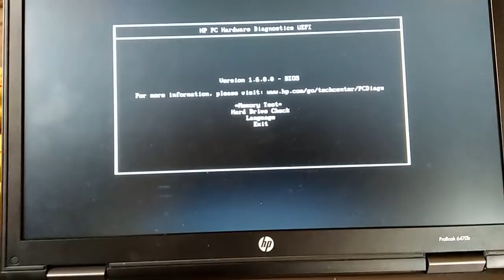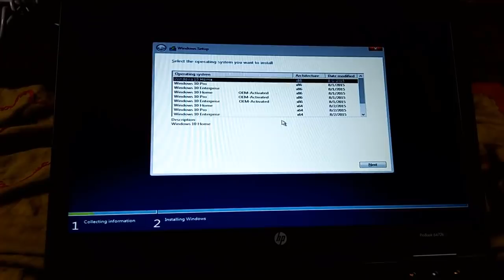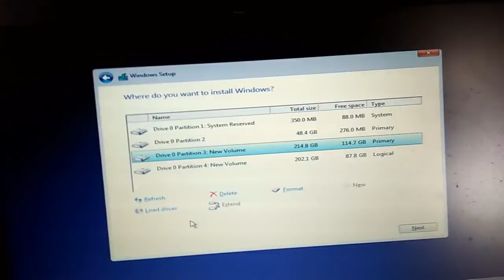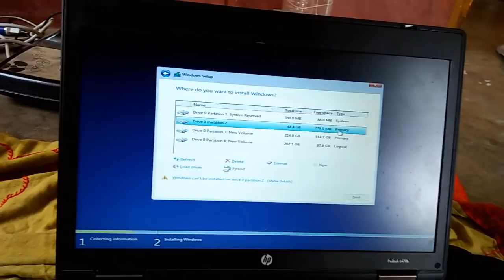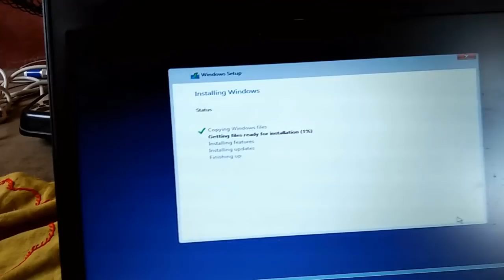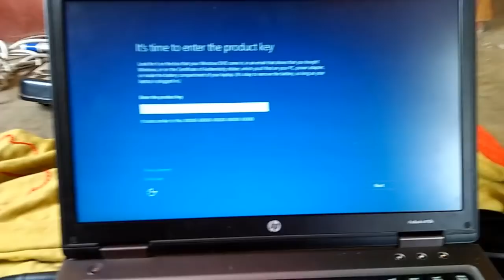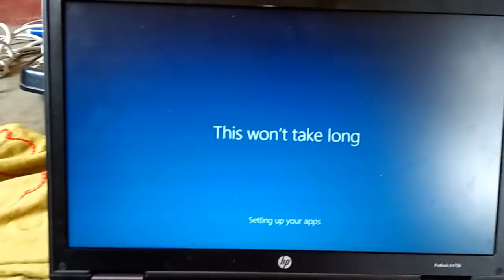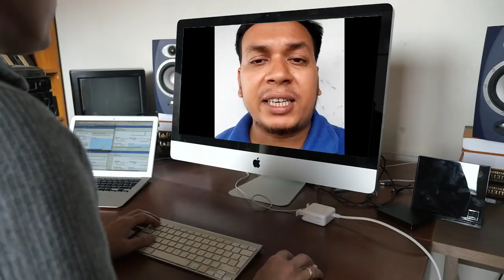Not taking Windows Set Up? One Click to solution